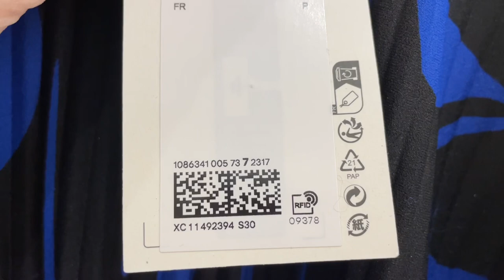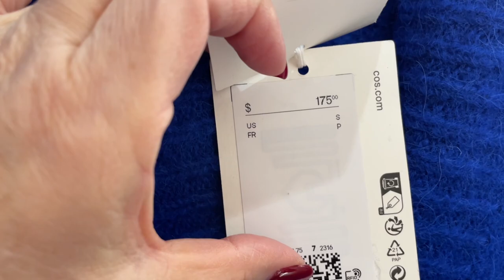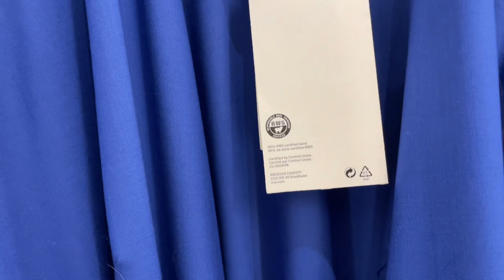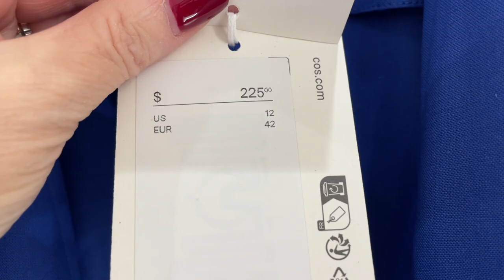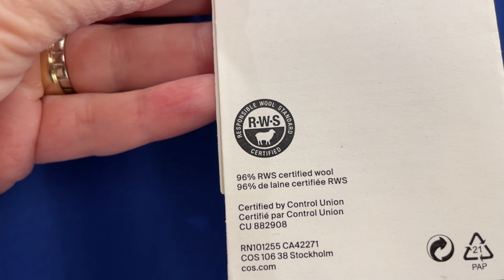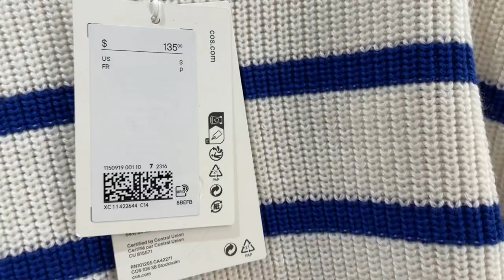Снова COS Примеряю одежду по просьбам зрителей! Новая коллекция на весну, платья, свитера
Дорогие друзья сегодня шопинг влог из магазина COS, примерки новой коллекции одежда на весну, платья, свитера

Мои параметры:
Рост: 160
Вес: 58 кг
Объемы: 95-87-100